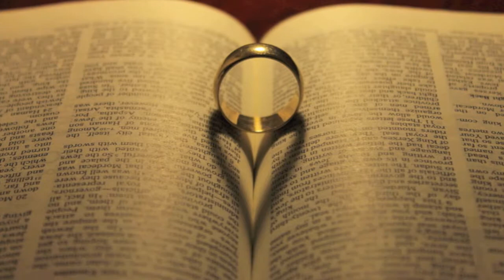Prewed Photo Clip Rudy & Elyn (Marry your Daughter)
Marry your daughter